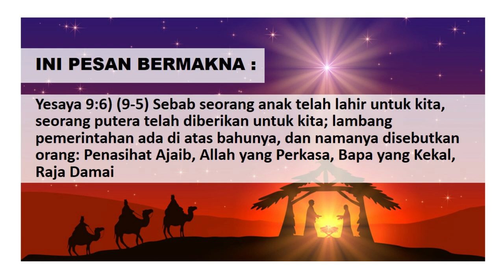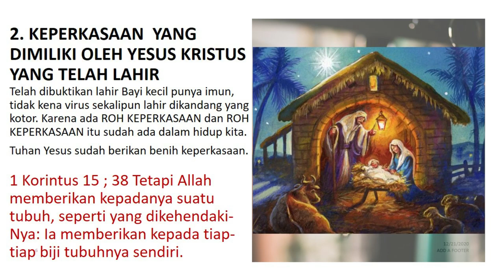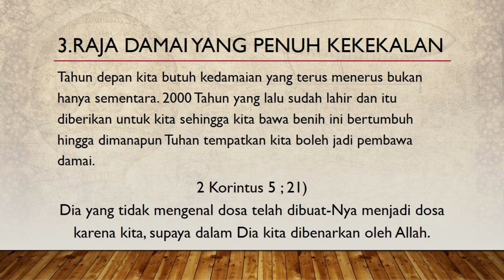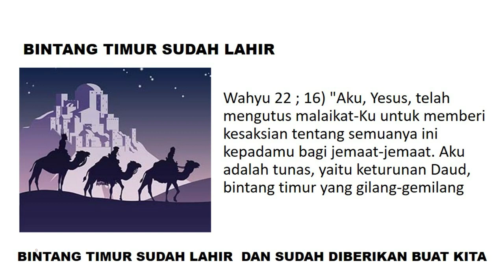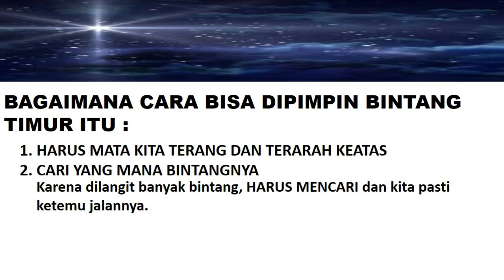SEDERHANA TAPI BERMAKNA